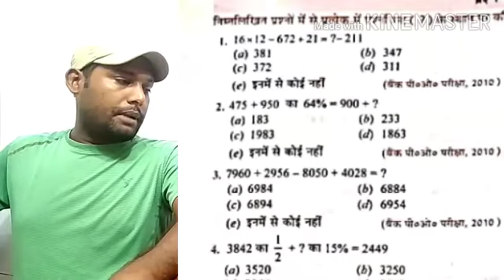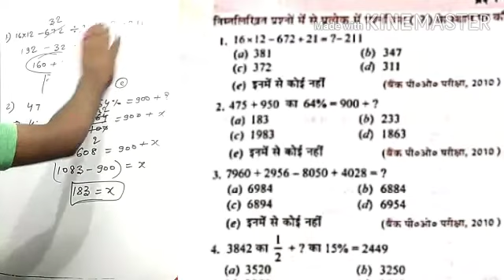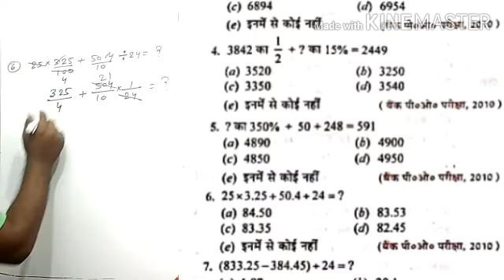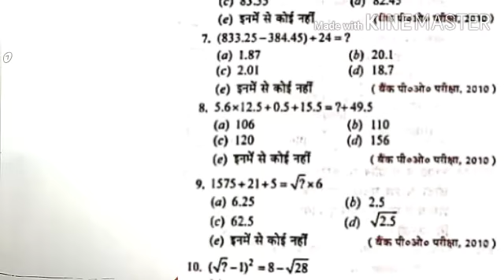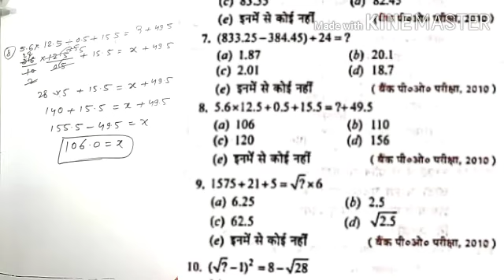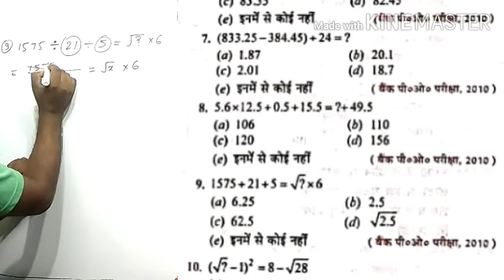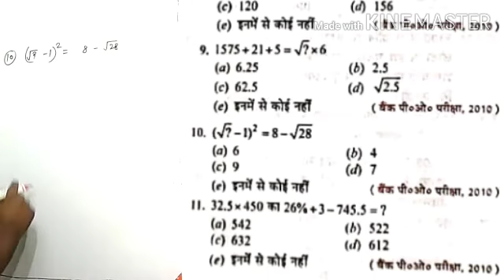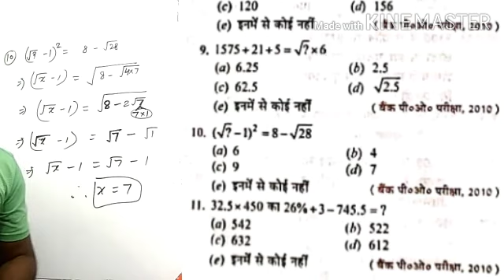Number System#Part:-1#संख्या पद्धतिR.S Aggrawal#आर .एस. अग्रवाल#wantedhottricks#steppingstone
Number System#Part:-1#संख्या पद्धतिR.S Aggrawal#आर .एस. अग्रवाल#wantedhottricks#steppingstone#Ratio and Proportion#Topic:-1#अनुपात और समानुपात#wantedhottricks#steppingstone#surds and indices,Topic:-4#घातांक और करणीwantedhottricks
best shortcut trick of surds and indices by Vinay sir
surds and indices by easy maths with Nehra sir
# surds and indices by verbal math by Abbas Saini
surds and indices bysurds and indices Drishti The vision